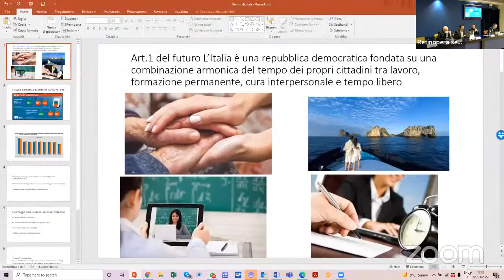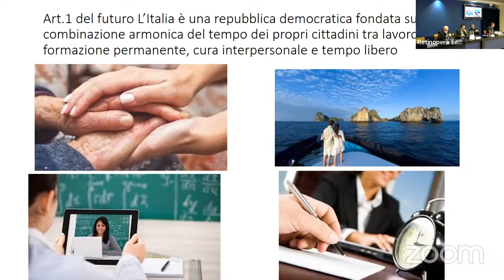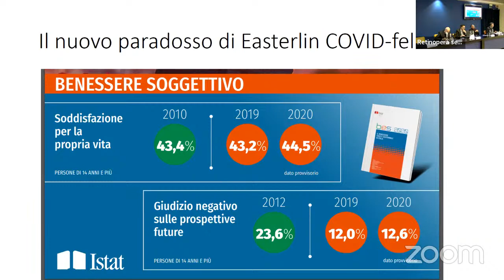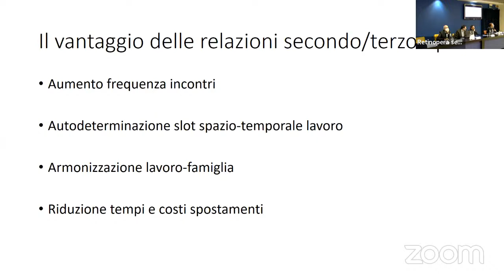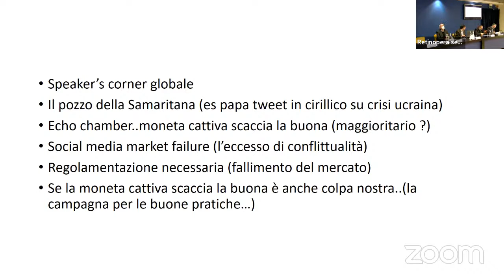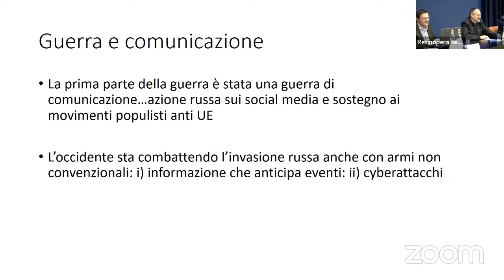“Il digitale che ci cambia. Le sfide per la comunicazione”